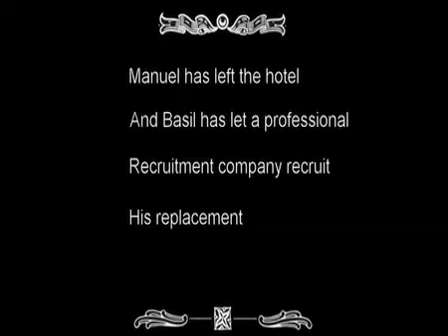Aron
From the how to make a short film weekender 19th and 20th of November 2011